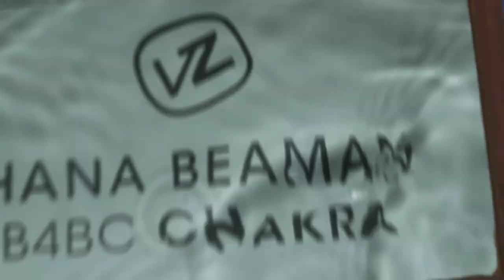VonZipper : Snow Team 2012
VonZipper is about lifestyle and personality. Our mission is to develop, design and deliver premium eyewear, goggles, soft goods and accessories to the alternative mindset through participation in the sideways subculture and a commitment to the individual. Everything we do is a reflection of relationships from employees and team riders, to our retailers and their customers. We bring smiles to faces and touch people with positive declarations of rebellion against the norm.